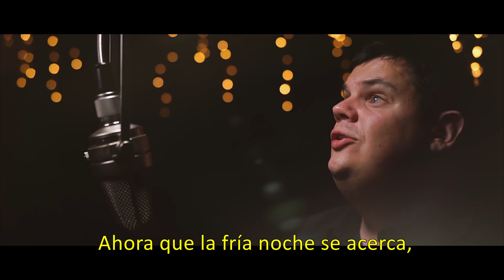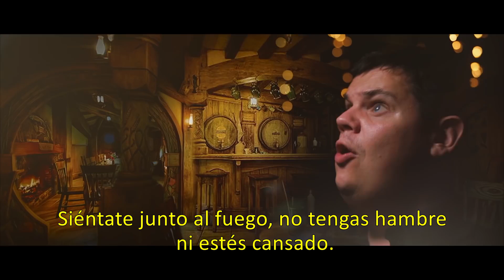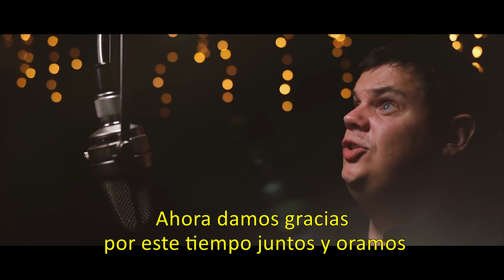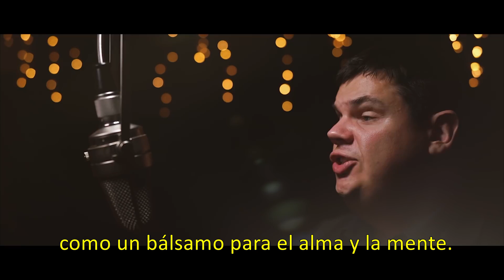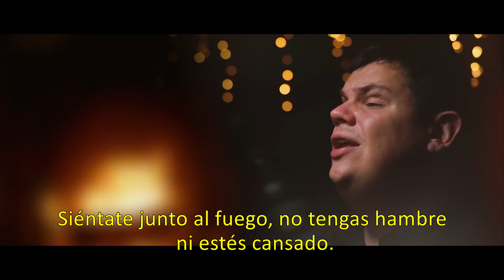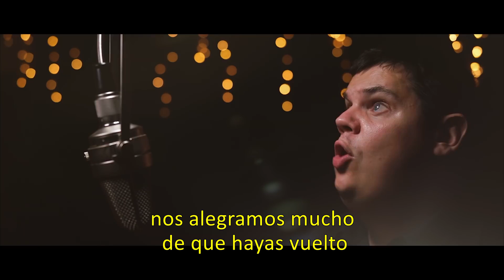Tiger Moth Tales - Hygge (traducida al español)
Grandísima canción de este prodigio de la música llamado Peter Jones.